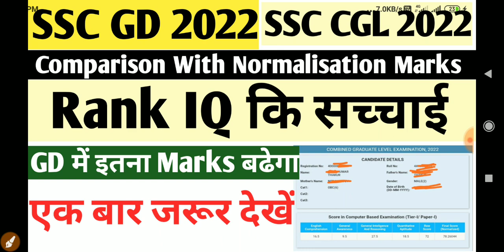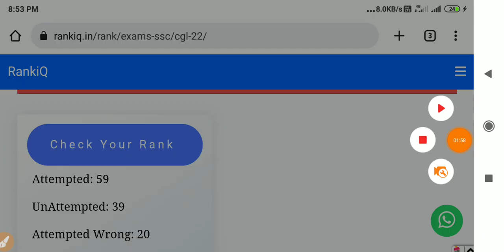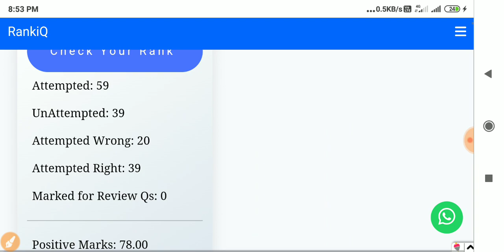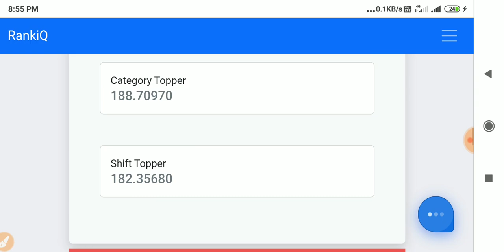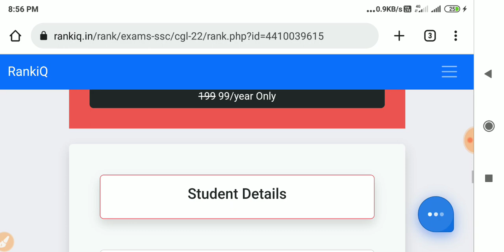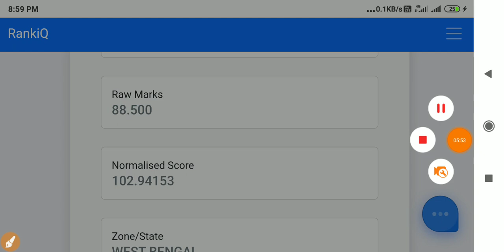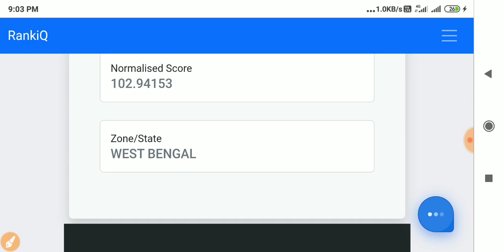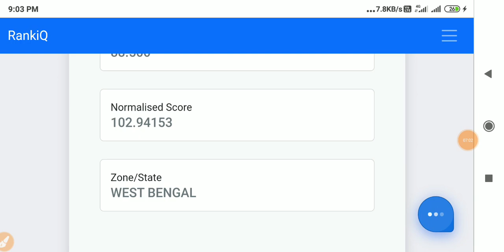SSC GD 2022 Normalised Marks vs SSC CGL 2022 Normalisation Marks | Rank IQ Normalised Marks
SSC GD 2022 Normalised Marks vs SSC CGL 2022 Normalisation Marks